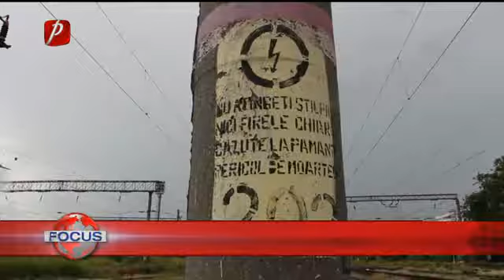Un selfie mortal